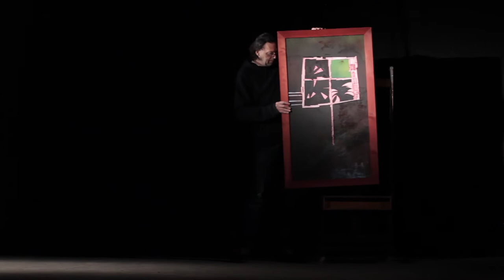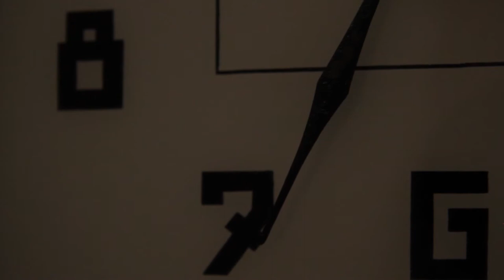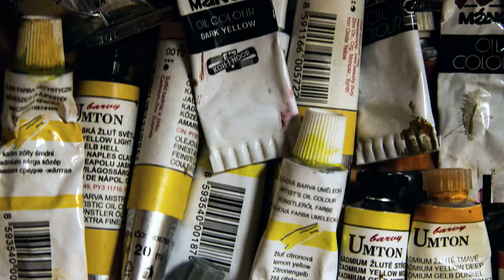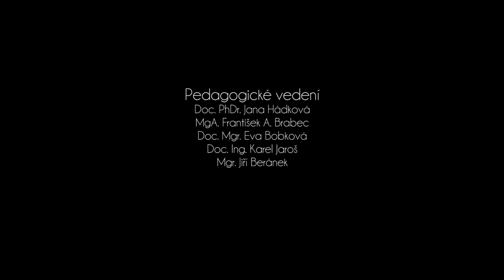Michal Jánský. Malíř.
Dokumentární cvičení 2. ročníku FAMO 2013.
Zvuk: Jan Duben
Střih: Jana Antalová
Kamera: Vojtěch Štetka
Produkce Hanka Boušková
Režie: Jakub Havlíček